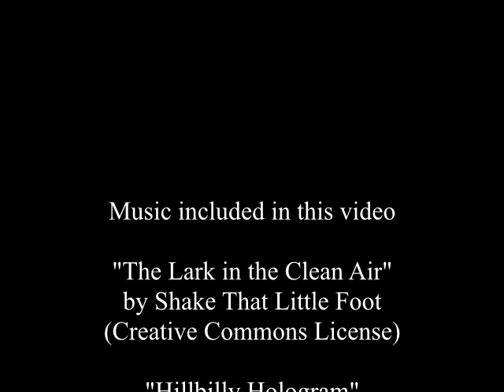1968 A Step Back in Time - Farming in Cambridge, NY Super 8mm home movie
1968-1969 Farming Life in Cambridge, NY at Shirlohn Farm at the home of Shirley and John Mulligan on Route 372. Home movie filmed on Super 8mm by Shirley Mulligan and edited by Deko Stone.